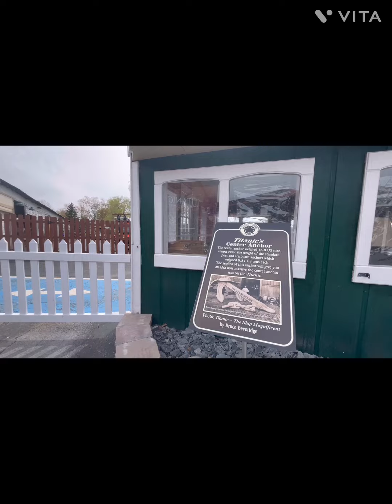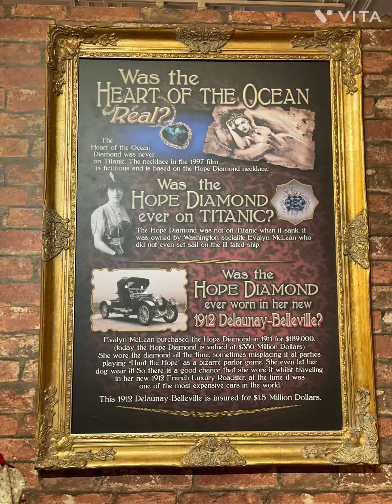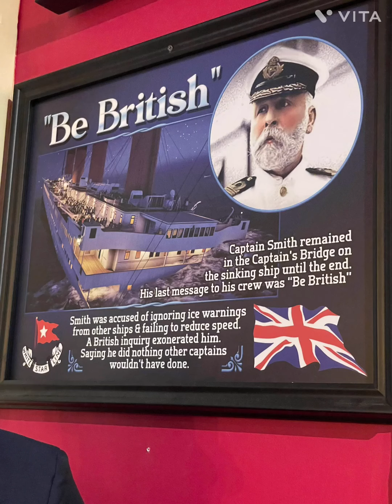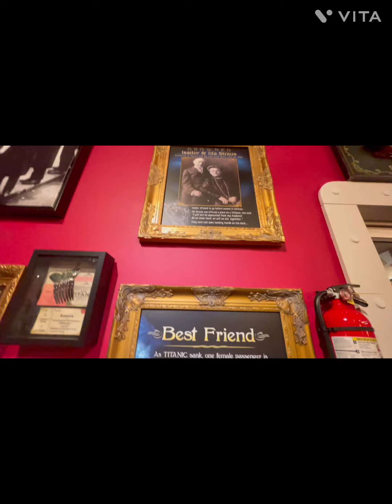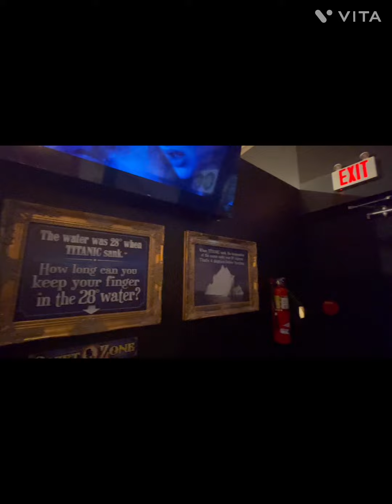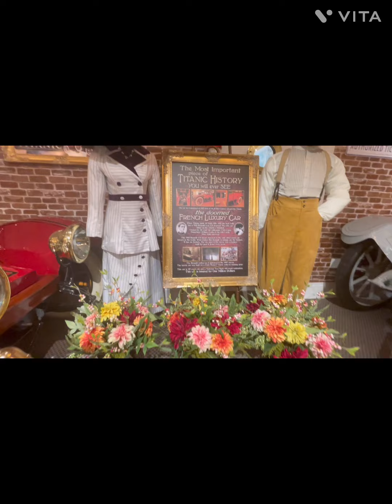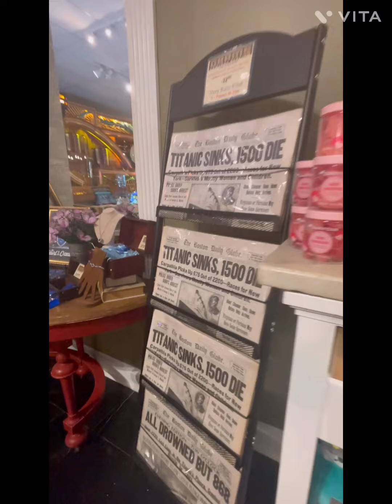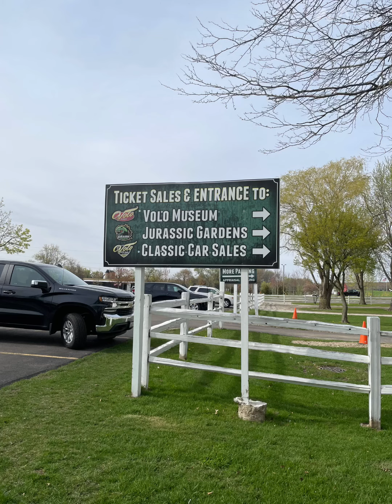Titanic Exhibit @Angie Perez Channel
RMS Titanic was a British passenger liner, operated by the White Star Line, which sank in the North Atlantic Ocean on 15 April 1912 after striking an iceberg during her maiden voyage from Southampton, England, to New York City, United States. Of the estimated 2,224 passengers and crew aboard, more than 1,500 died, making it the deadliest sinking of a single ship up to that time.[a] It remains the deadliest peacetime sinking of an ocean liner or cruise ship.[4] The disaster drew public attention, provided foundational material for the disaster film genre, and has inspired many artistic works.

Music used in this video is courtesy of the following:

Go on a Bicycle Trip by VITA

Going on a picnic
The dance of a clown
Photogenic
By: MEWPOT